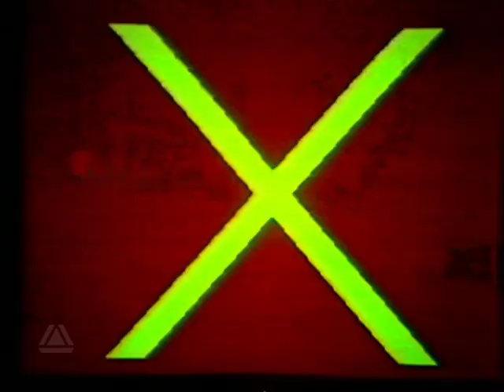Super Bowl TV Advert - 30th June 1989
Strike out, spare no effort, and have a ball! It’s time to bring the whole family and get your game on in the fast lane at Super Bowl – Aberdeen’s numero uno bowling alley located at 197 George Street! With so much fun to be had, you might even forget you’re terrible at bowling.

Shown on ITV in the Grampian Television region.